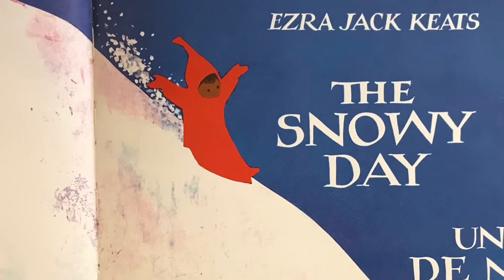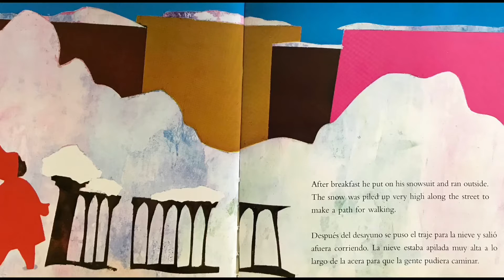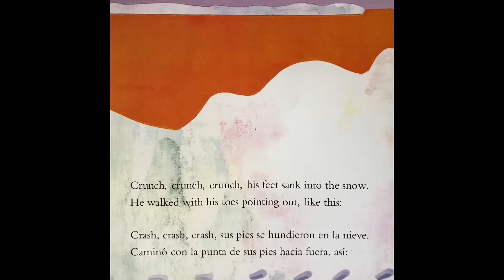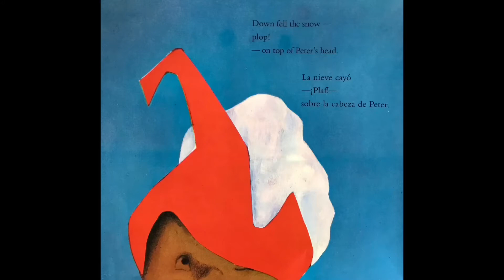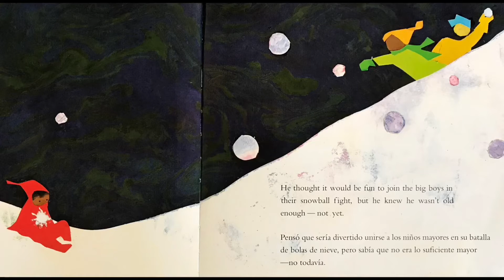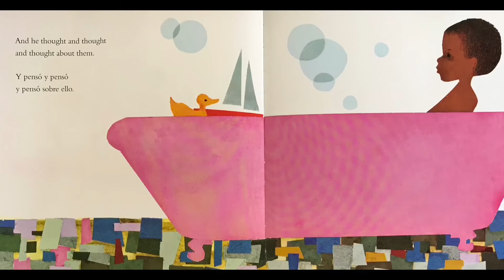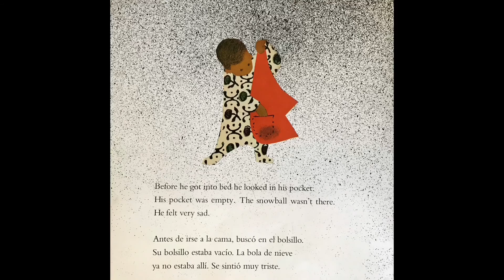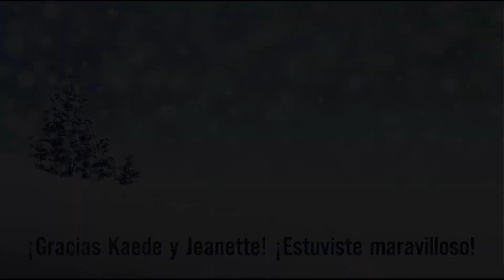The Snowy Day ❄️ Un día de nieve ❄️ English and Spanish Read aloud!!!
The Snowy Day by Ezra Jack Keats/Un día de nieve

Thank you so much to Kaede and her mom for allowing me to create this video. I know everybunny is going to love it!

Hi everybunny!

When a YouTube video is marked “made for kids” the comments are automatically turned off.

Miss Noel